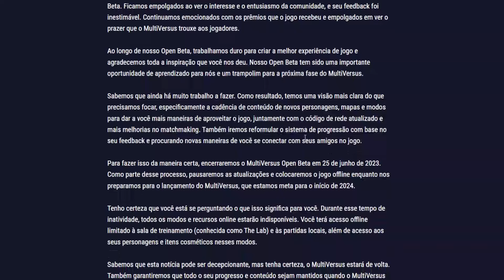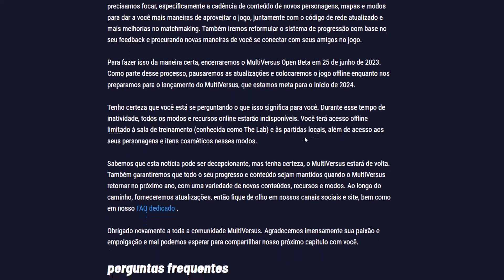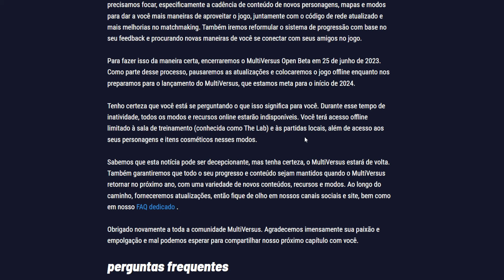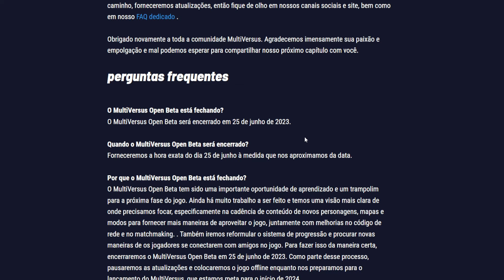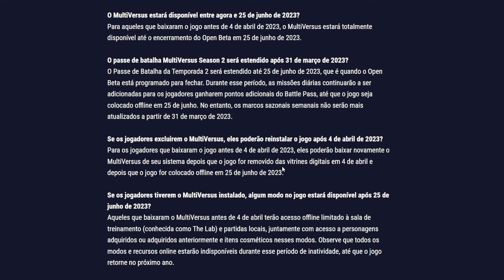O FUTURO DE MULTIVERSUS JOGO VAI FECHAR ENTENDA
O jogo Multiversus vai acabar ou fechar temporariamente, vamos ver o que vai acontecer com o jogo da Warner Bros Multi Versus e o que Tony da PFG falou agora.

0:00 MULTIVERSUS VAI FECHAR
1:47 VAI ACABAR OU RE LANÇAR ?
4:50 MAIS DETALHES

Estou aqui hoje em nome de toda a equipe MultiVersus para agradecer seu apoio durante nosso Open Beta. Ficamos empolgados ao ver o interesse e o entusiasmo da comunidade, e seu feedback foi inestimável. Continuamos emocionados com os prêmios que o jogo recebeu e empolgados em ver o prazer que o MultiVersus trouxe aos jogadores.

Ao longo de nosso Open Beta, trabalhamos duro para criar a melhor experiência de jogo e agradecemos toda a inspiração que você nos deu. Nosso Open Beta tem sido uma importante oportunidade de aprendizado para nós e um trampolim para a próxima fase do MultiVersus.

Sabemos que ainda há muito trabalho a fazer. Como resultado, temos uma visão mais clara do que precisamos focar, especificamente a cadência de conteúdo de novos personagens, mapas e modos para dar a você mais maneiras de aproveitar o jogo, juntamente com o código de rede atualizado e mais melhorias no matchmaking. Também iremos reformular o sistema de progressão com base no seu feedback e procurando novas maneiras de você se conectar com seus amigos no jogo.

Para fazer isso da maneira certa, encerraremos o MultiVersus Open Beta em 25 de junho de 2023. Como parte desse processo, pausaremos as atualizações e colocaremos o jogo offline enquanto nos preparamos para o lançamento do MultiVersus, que estamos meta para o início de 2024.

Tenho certeza que você está se perguntando o que isso significa para você. Durante esse tempo de inatividade, todos os modos e recursos online estarão indisponíveis. Você terá acesso offline limitado à sala de treinamento (conhecida como The Lab) e às partidas locais, além de acesso aos seus personagens e itens cosméticos nesses modos.

Sabemos que esta notícia pode ser decepcionante, mas tenha certeza, o MultiVersus estará de volta. Também garantiremos que todo o seu progresso e conteúdo sejam mantidos quando o MultiVersus retornar no próximo ano, com uma variedade de novos conteúdos, recursos e modos. Ao longo do caminho, forneceremos atualizações, então fique de olho em nossos canais sociais e site, bem como em nosso FAQ dedicado .

Obrigado novamente a toda a comunidade MultiVersus. Agradecemos imensamente sua paixão e empolgação e mal podemos esperar para compartilhar nosso próximo capítulo com você.